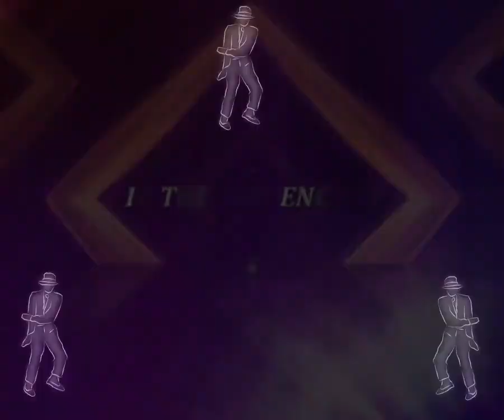मॉल रोड व रिज पर आदमी कम कुत्ते, बन्दर ज़्यादा दिखते हैं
There are less people, more dogs and monkeys on Mall Road and Ridge- Krish janartha